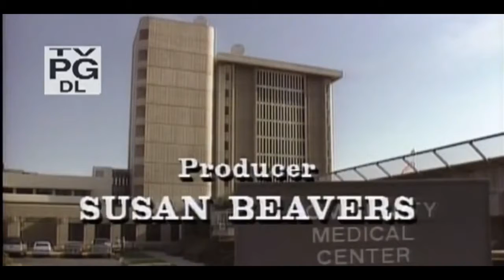Empty Nest S01E13 Here s a Howdy Do fiveofseven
Widowed pediatrician Harry Weston is a supernatural occurrence laborer with regards to managing his young patients, yet he's more tested by the other individuals encompassing him: girls Barbara and Carol; his wisecracking office aide, medical caretaker LaVerne Todd; and disagreeable neighborhood mooch Charley Dietz. Thank heavens he generally finds an inviting shoulder (and a warm, wet tongue) in Dreyfuss, his huge canine.